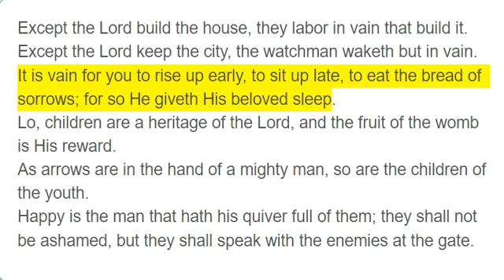Psalm 127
Except the Lord build the house, they labor in vain that build it. Except the Lord keep the city, the watchman waketh but in vain.
It is vain for you to rise up early, to sit up late, to eat the bread of sorrows; for so He giveth His beloved sleep.
Lo, children are a heritage of the Lord, and the fruit of the womb is His reward.
As arrows are in the hand of a mighty man, so are the children of the youth.
Happy is the man that hath his quiver full of them; they shall not be ashamed, but they shall speak with the enemies at the gate.